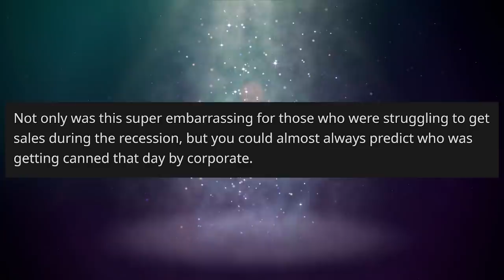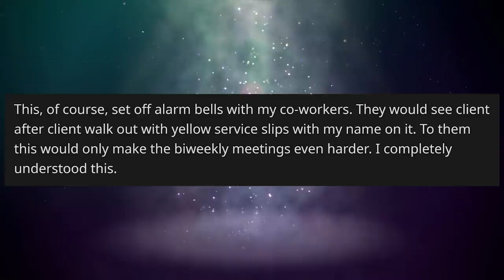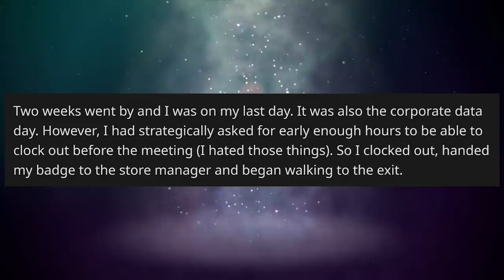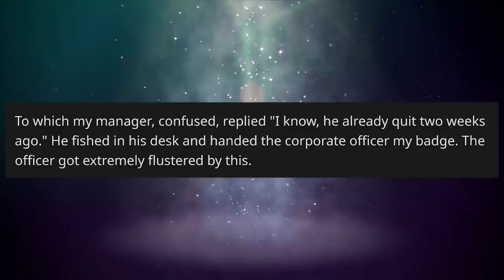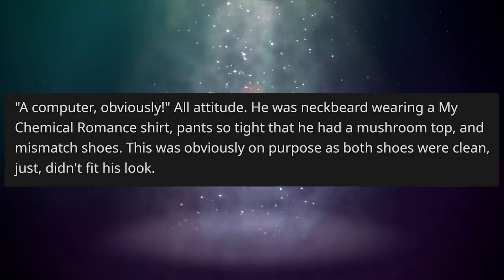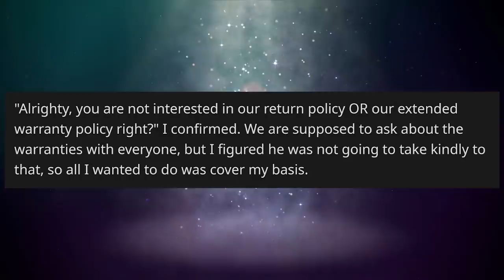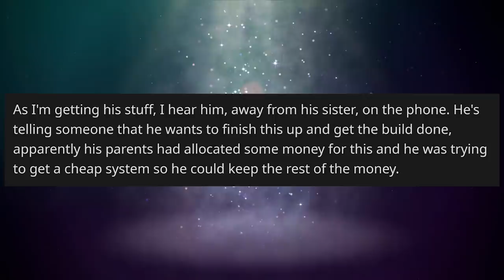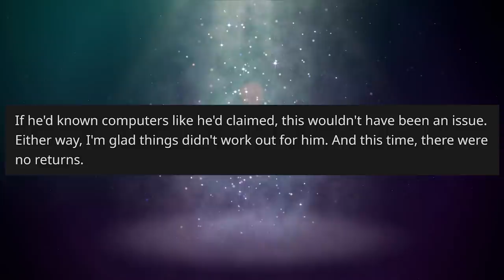r/MaliciousCompliance - I Know How To Build A Computer! OK Sir! - #481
🔺 Please Visit the Authors on Reddit and Give Them an Up-Vote!

"You want to talk goals? I can do that."

"Neckbeard tries to buy inferior parts to keep money for the build, malicious compliance intervenes."

KCC Rob
227-207 Dundas Street East,
Trenton, Ontario, Canada
K8V 1L8